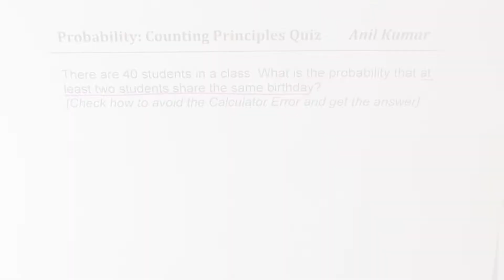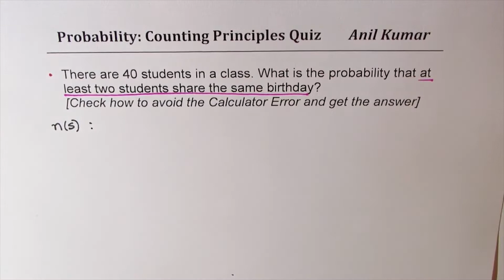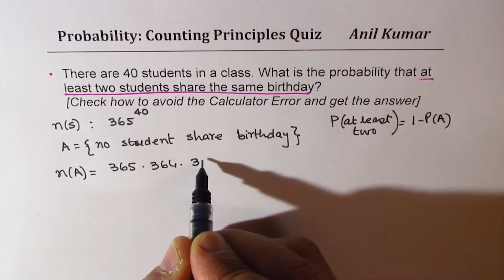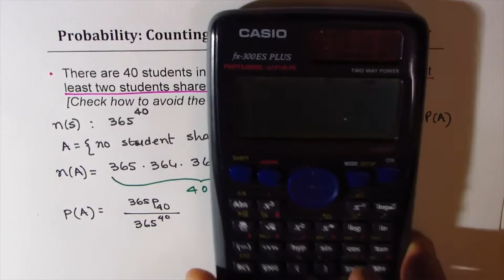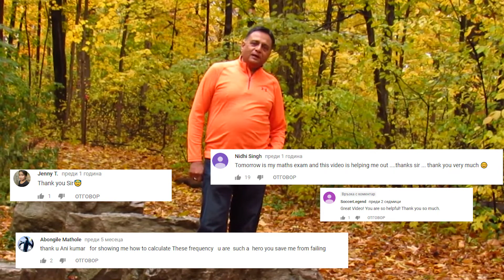Probability of at least 2 students out of 40 have same Birthday